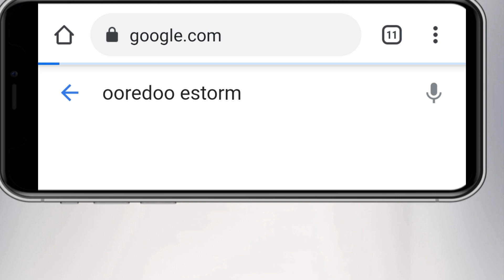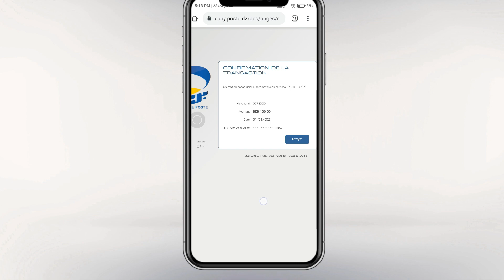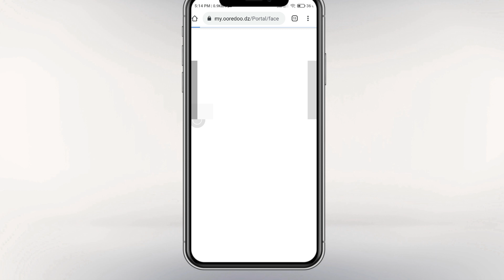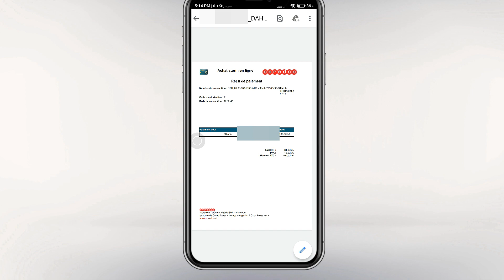Flexy Edhahabia كيفاش تفليكسي بالبطاقة الذهبية في زوج دقايق بدون اي رسوم او مشاكل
في هذا الفيديو شرح مفصل لكيفية الفليكسي باستخدام البطاقة الذهبية الخاصة ببريد الجزائر
الطريقة سهلة جدا  بدون اي رسوم اضافية او زيادة في السعر

اذا واجهتم اي مشكلة اذكروها في التعليقات و سنرد عليكم باذن الله